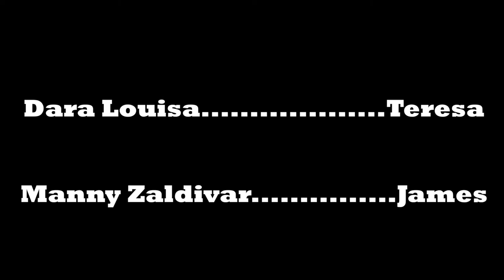The Unknown Woman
Teresa is interviewing a man on sobriety. It doesn't go too well.

Starring:

Dara Louisa
Manny Zaldivar
Rafael Galvez
Joylyn Garcia
Jack Murillo

Written/Directed/Shot/Edited by Erick Urquilla
Color by Dara Louisa